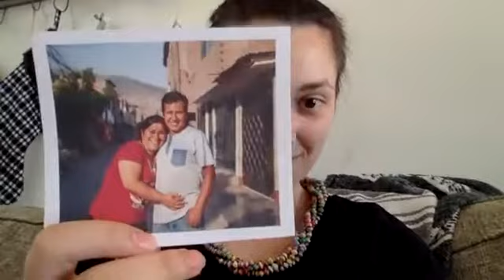12 Days of Noonday Collection | Day 6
I am giving away gifts every day leading up to the last day for holiday shipping -- Dec 12th! Today's winner is Lydia!! She was selected from among the people who entered yesterday. The ways to enter to win for the next 6 days are...

FOLLOWING DAYS | Automatically entered if you’re in my Noonday Collection Facebook Group called “Break Forth” and you’re following my ambassador Instagram account (@ChelseaNoondayAmbassador). For additional entries:
- Get a date on the calendar that you’d like to host a Trunk Show for the holidays or in the New Year
- Add a friend to the Break Forth group or share my Noonday Instagram account with them
- Participate in any of the 12 days of Noonday live videos by commenting or liking
- Repeat any of the above